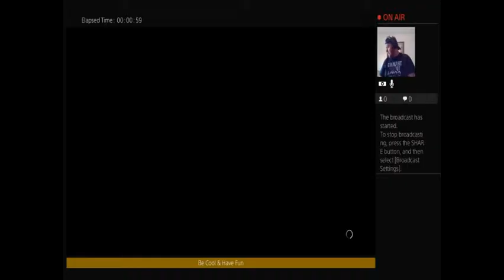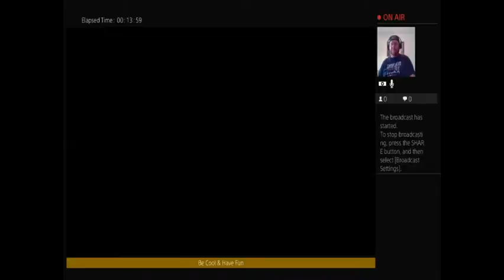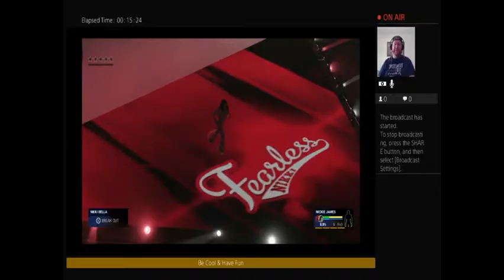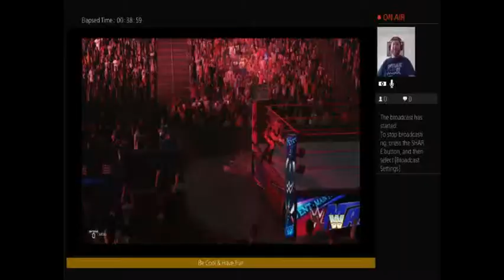Austin Lays Out Undertaker! - King Books Main Event Episode 2